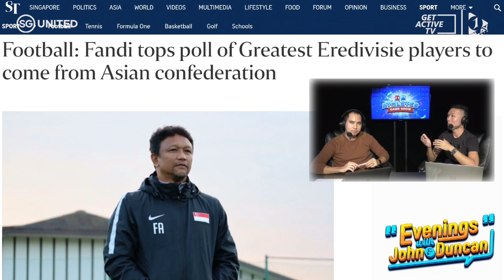Evenings with John & Duncan [Ep 27] | FANDI AHMAD vs ILHAN FANDI: ATHLETES GAME SHOW [Fathers Day Ed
Evenings with John & Duncan [Ep 27] | FANDI AHMAD vs ILHAN FANDI: ATHLETES GAME SHOW [Fathers Day Edition]

It's FANDI AHMAD vs ILHAN FANDI in our special fathers' day edition of the Athletes Game Show in collaboration with SAFRA Toa Payoh, supported by Football Association of Singapore and Young Lions!

Also introducing GetActive! with MILO - our new 8-minute workout segment led by Team Singapore athletes (Mondays) and Sport Singapore fitness ambassadors (Fridays) in Evenings with John and Duncan.

See 2 of Singapore's Football icons like you've never seen them before as they take on:

1) How Many Can You Name in 30 seconds
2) Me or Him?
3) Tik Tok Challenge

Missed out on our previous LIVE shows, you can find them easily on the Circle